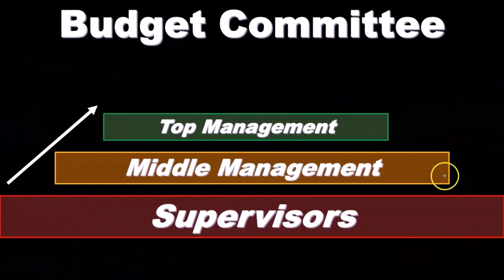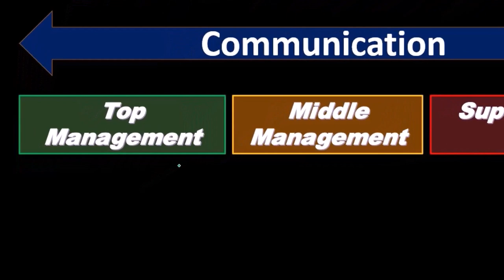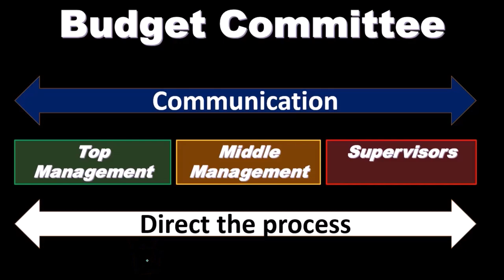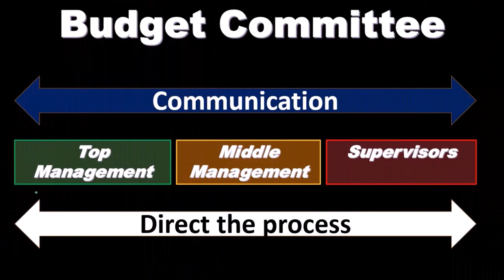Budget Committee Part 2 Master Budgets & Planning